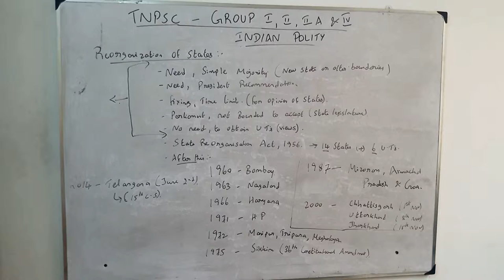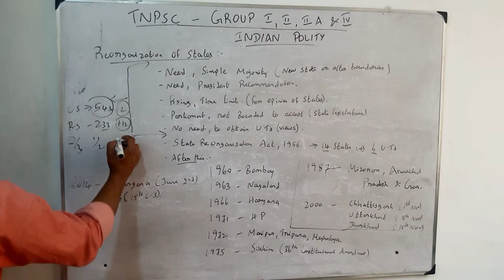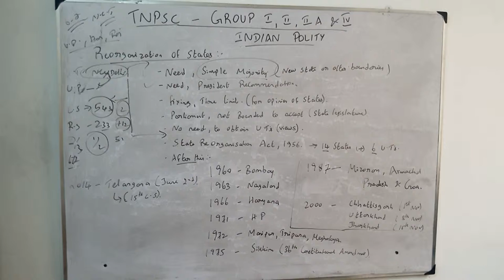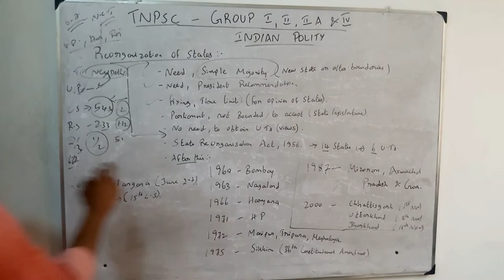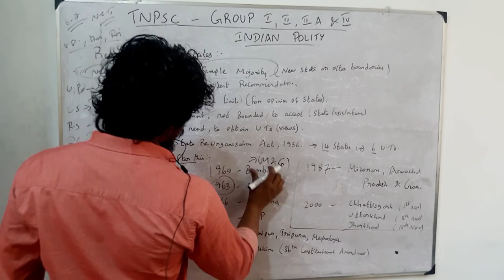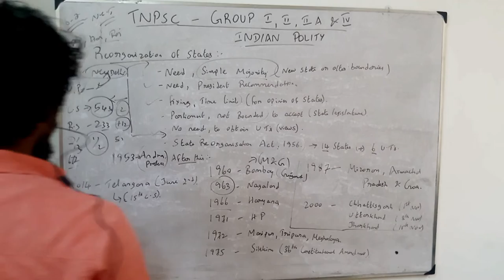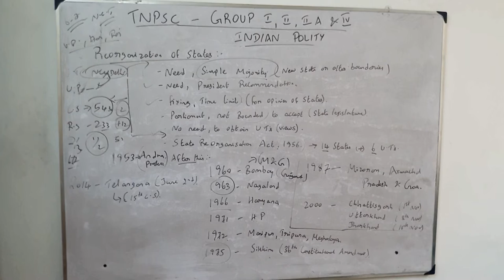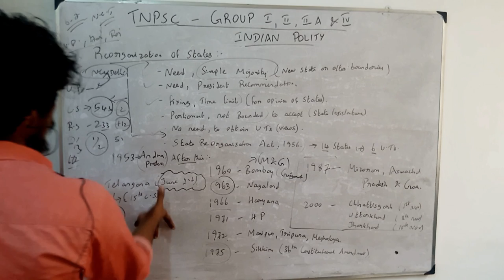TNPSC/SSC/RAILWAYS--INDIAN POLITY--REORGANISATION OF STATES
It covers all the type of questions(question wise)asked in the tnpsc exams like group 1,2,2A,4.

INDIAN POLITY

ALL COMPETITIVE EXAMS--FULL INDIAN POLITY LECTURES--PART PARTLY WITH PREVIOUS YEAR QUESTIONS.
HOW THE QUESTIONS ARE ASKING IN THE EXAMS